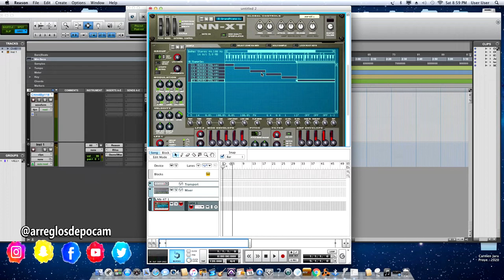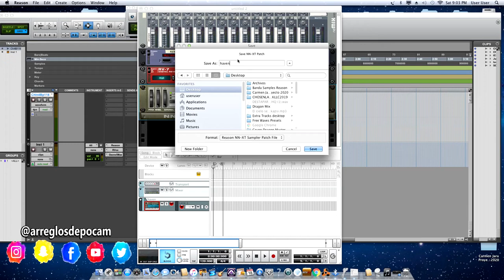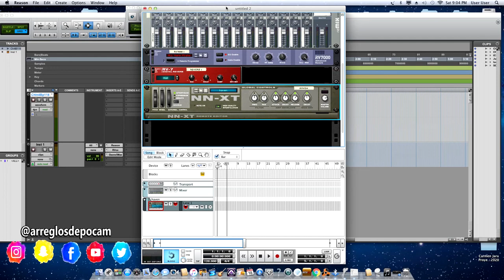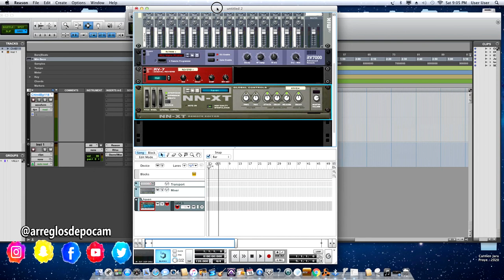COMO PROGRAMAR SAMPLES DE INSTRUMENTO wav EN REASON